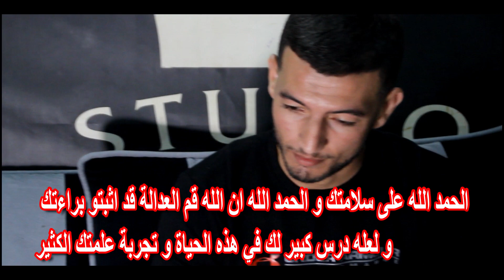خليفة بلال صغير يعود بقوة Extrait Cheb Bilal Mignon ( Madloum Madloum_سيد القاضي مظلوم) Vidéo Teaser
بعد خروجه من السجن و بعد القصة الاليمة التي تعاطف معها الصغير قبل الكبير ، بلال المينيو يروي ماعاشه من ألم و قهر في السجن لمدة سنتين كاملتين في قضية خرج منها بريئا كبرائة الذئب من قتل يوسف ، ها هو اليوم يبدع بأغنية ستزلزل السوق لان اي عمل ينبع من القلب حتما سيصل الى القلوب ، الحمد الله على سلامتك و الحمد الله ان الله قم العدالة قد اثبتو براءتك و لعله درس كبير لك في هذه الحياة و تجربة علمتك الكثير 💕